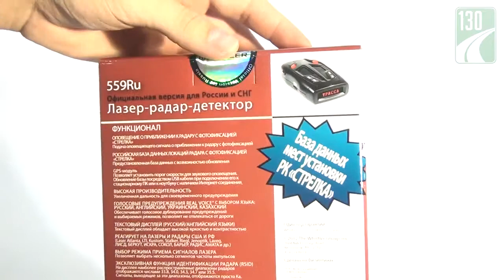Whistler WH 559Ru GPS — радар детектор антирадар — обзор 130 com ua